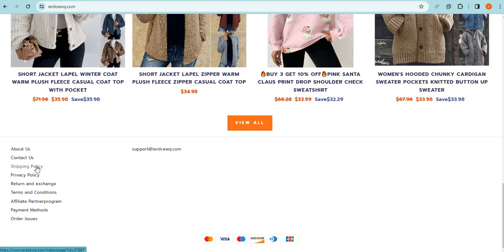Ierdcewq Review 2024: Is Ierdcewq.com Scam or Legit? Ierdcewq Detailed Review!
Ierdcewq.com is an online e-commerce shopping website selling different types of products. So, we are here to guide you, on how to check the authenticity of any genuine website

1. Firstly you should check the domain age of any website if the domain is older it is more reliable.

2. Pay attention to whether the website is safe or not with HTTPS connection.

3. Whois a website where you can check more details of the website.

4. Customer support services are also important, check whether the number and contact address are given or not.

5. Genuine websites provide COD, and PayPal as the payment method, and PayPal gives you a refund option after a rising request.

6. Scam advisor is a popular website that gives trust scores to most websites, you can also check there.

7. Product return policy is also an important point, check available or not.